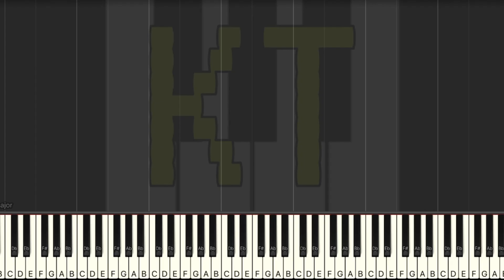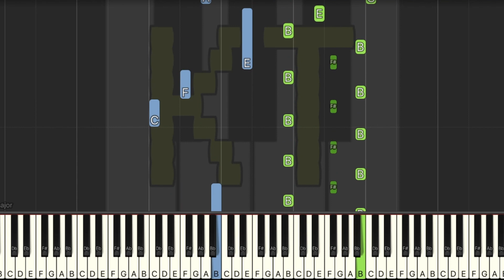Greenpath [Hollow Knight] - Hard Mode [Piano Tutorial] (Synthesia)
🎹  Let’s Connect! 🎹

Original song by Christopher Larkin from Hollow Knight.

This tutorial is based on an arrangement by Stoh. Check them out on MuseScore!! :D